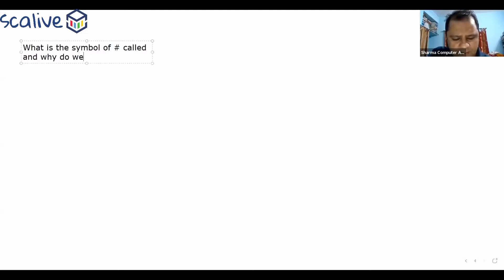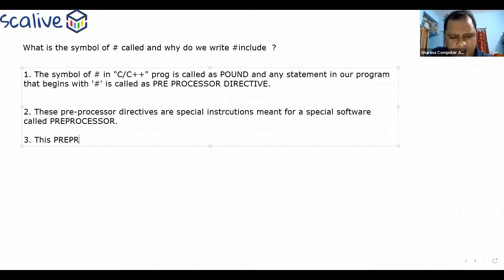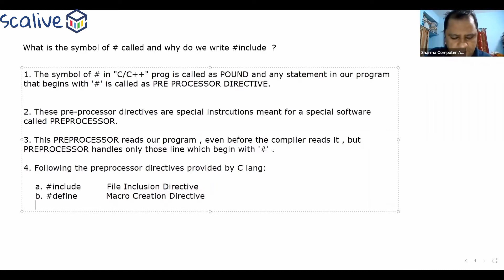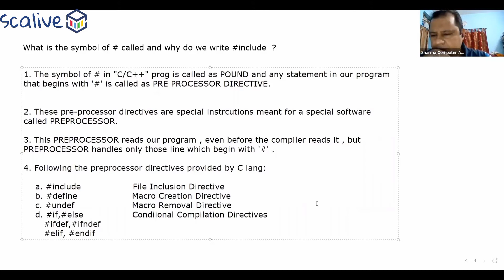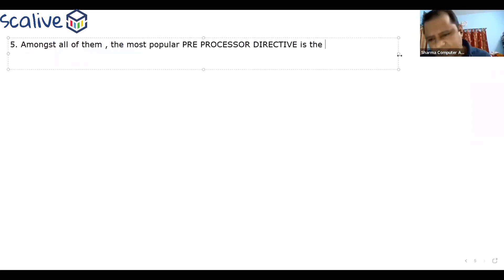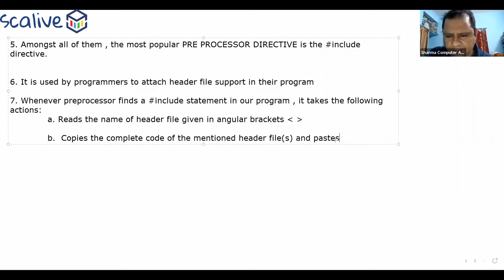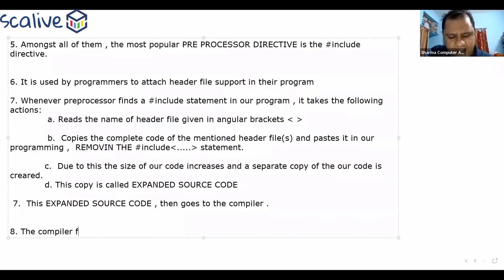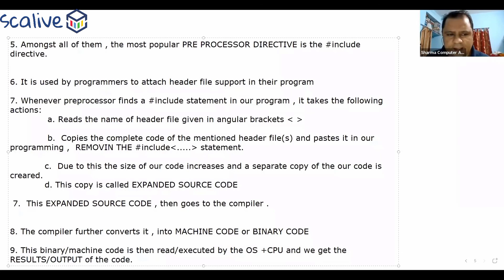Complete Story of C Language Program (NOTES)